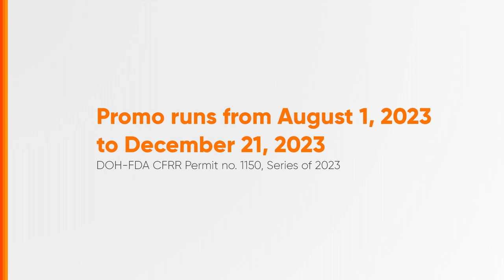MX3 Christmas Treat Promo Radio Ad 2H 2023 36s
Ito po ang 2H 2023 Radio Ad ng MX3 Christmas Treat Promo.

DRPS Two 5154: MX3 Christmas Treat Promo Radio Ad 2H 2023 36s